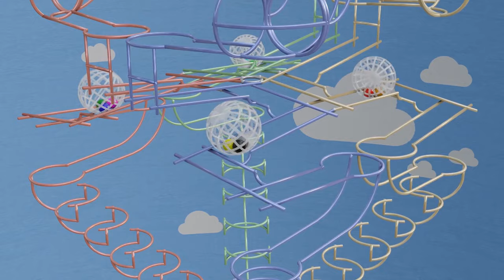Hamster Balls - 3D Marble Race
Marble Race #80 - hamsterballs race in a wire track
Type of video - "target" marble race (made with Blender 3D) - "Which ones will reach the goal first?"

(All contents uploaded on this channel are original and different and were created without using AI)